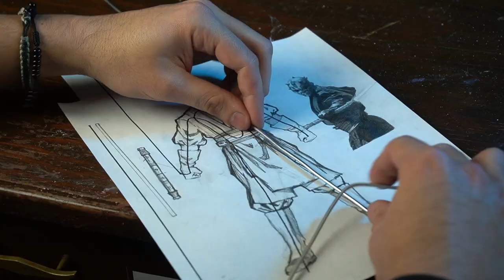Sculpting DARTH MAUL | Star Wars - The Phantom Menace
This video shows the process of DarthMaul Sculpture StarWars (Satisfying video Timelapse).
Frequent questions (MATERIAL):
-Terracotta Plasticine Escultor
-Acrylic paint
-Wire
-Aluminum
-Pastels
-Love